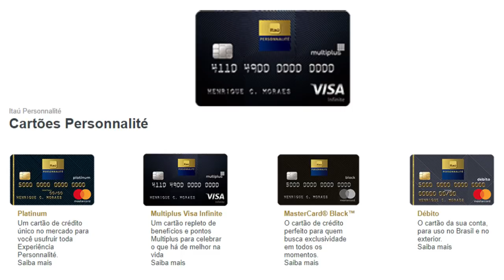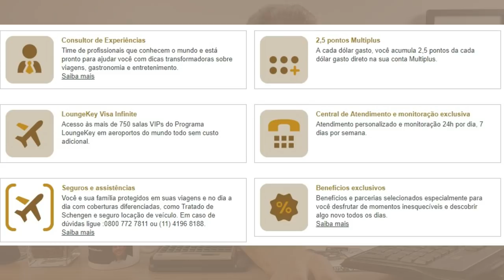💳NOVO VISA INFINITE PERSONNALITE MULTIPLUS, CHEIO DE BENEFÍCOS.👍